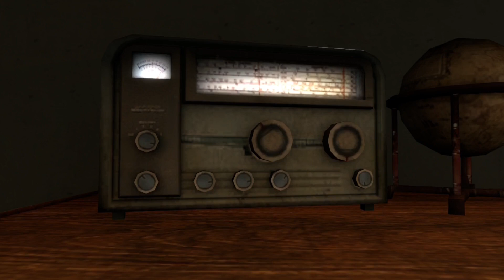Marcia della morte | Night Nightmares - Episodio 6 - Stagione 1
Dopo quel dubbio delle luci rosse e la tomba sulla nostra casa abbiamo provato a rilassarci ascoltando un pò di musica. Ma all'improvviso la musica viene sostituita da una persona con la voce simile alla mia. Ci disse di andare in un posto che non poteva dire a voce alta ma che si rivelò essere una casa dove War in passato ci fece una festa che non finì nei migliori dei modi. Infatti ci furono molti morti in quella casa ma i cadaveri non c'erano, come se fossero stati rubati. La situazione peggiora quando si rivelò tutta una trappola...